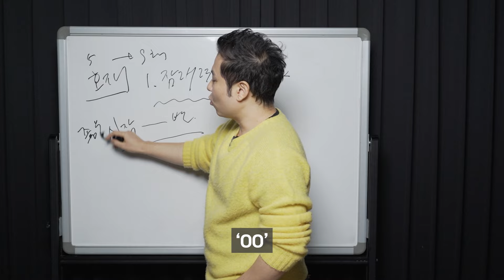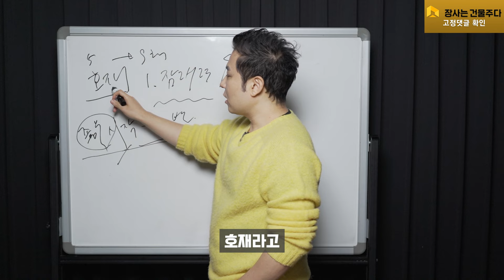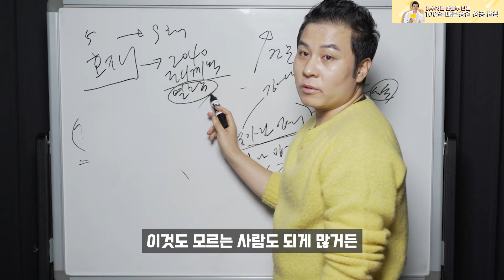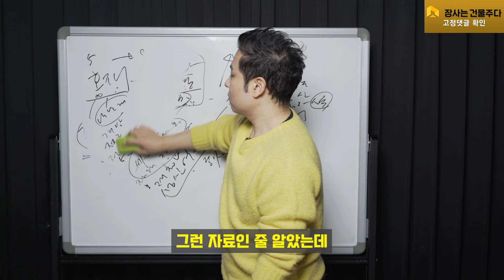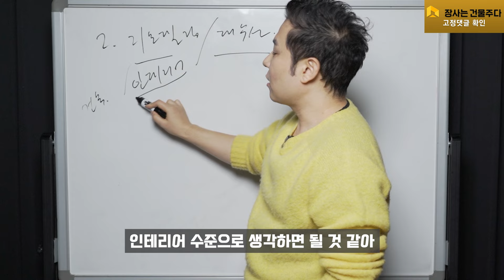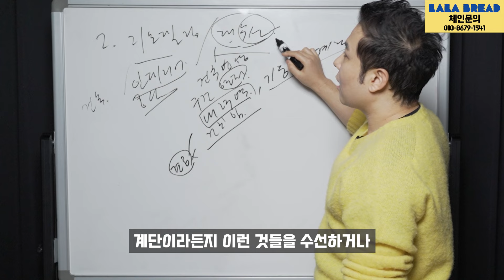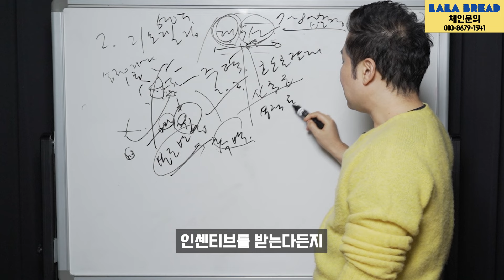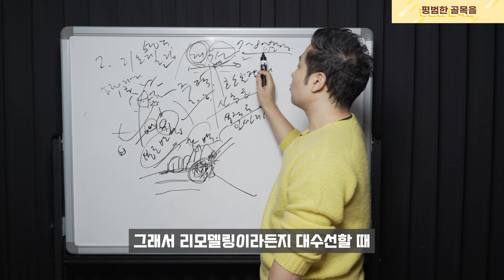나만 알고싶은 제 노하우 공개합니다. 건물주 될 사람만 보세요!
▼자영업자 건물주되기 정규반(온라인 강의) 안내▼

▼[무료] 자영업자 초압축 강의 3편 수강하기(선착순 마감)▼